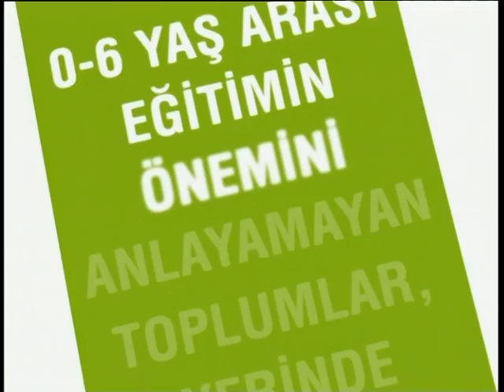7 Cok Gec Can Dundar